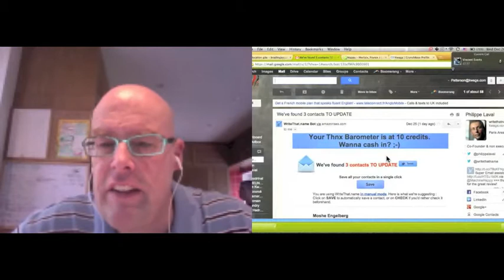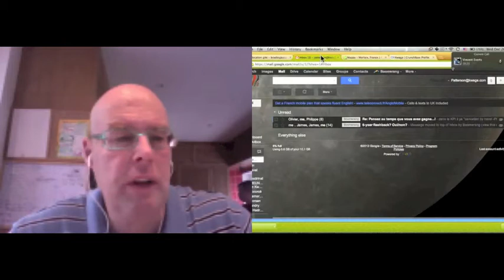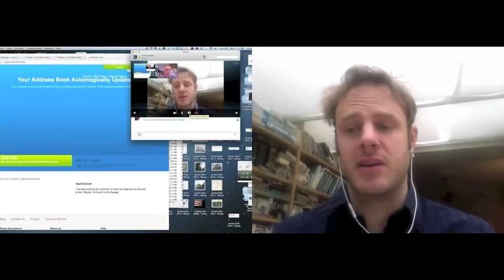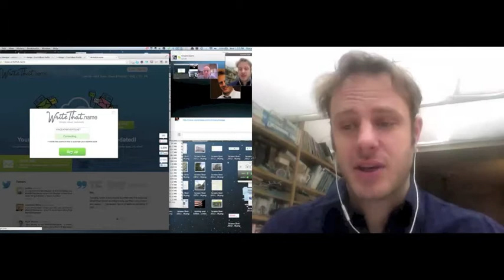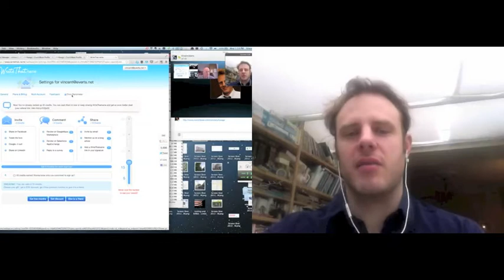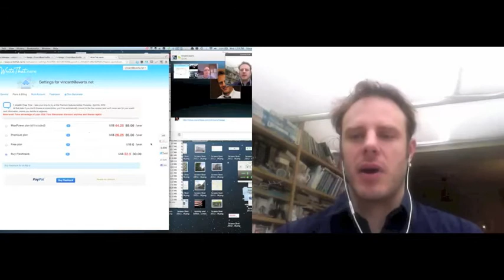Bradley Patterson, Writethatname.com Fix my adresbook please!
Plaxo was an adressbook improvement service which messed it up completely. It doubled all adresses and I hated it. 5 years later I turned on Writethatname.com a startup from France which looks at Email signatures to improve adresses, and it works great. I get an email every day (or week or month) with improvements.. I interviewed @brad2earth about the company (the 3 pivits) what the service can do, and what it doesn't do, and what the future plans are. With only €2.2M in funding they do a usefull function and have a clear, smart business model because you do not have to pay for the service if you tell enough people about writethatname